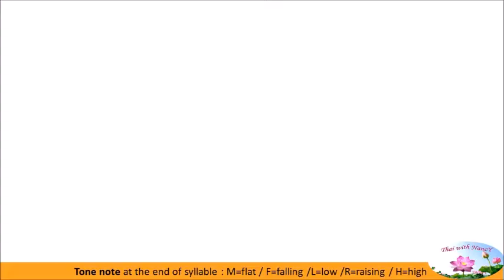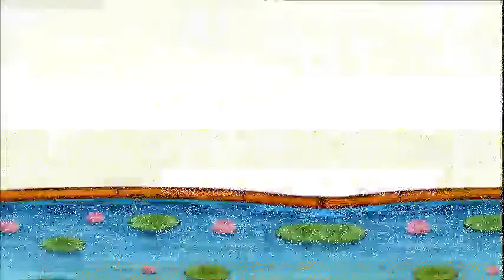Phrase Builder: 14 (Do) I have to go to . . . . .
Learn Vocabulary about
Thai - English Vocabulary about
คำศัพท์ภาษาไทยพร้อมคำแปลภาษาอังกฤษเกี่ยวกับ